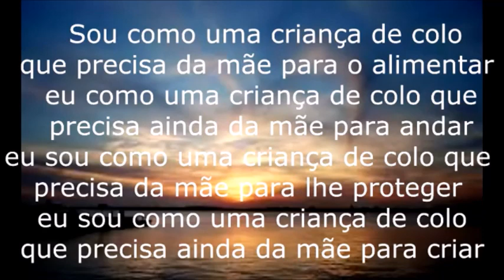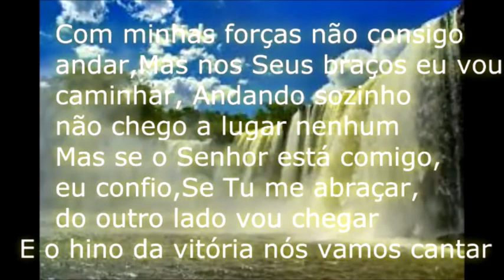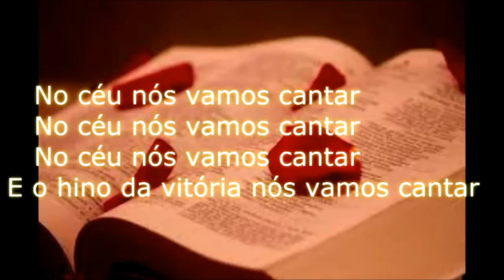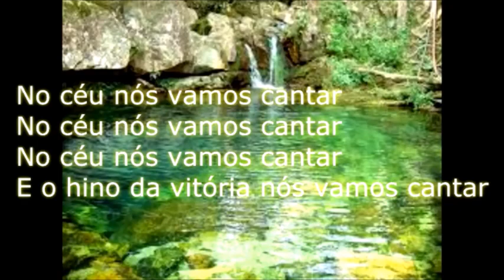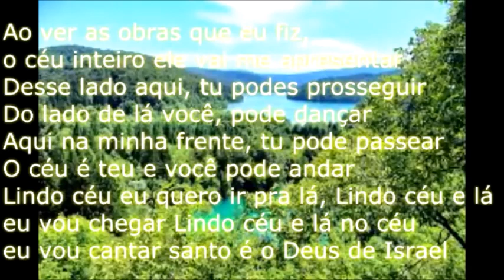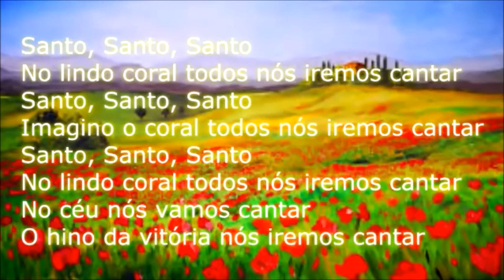PLAYBACK DEPENDENTE ALISSON E NEIDE 2 TONS ABAIXO / Download tom original na descrição